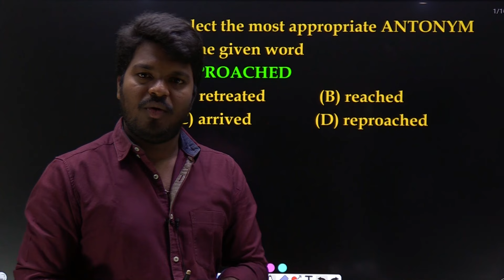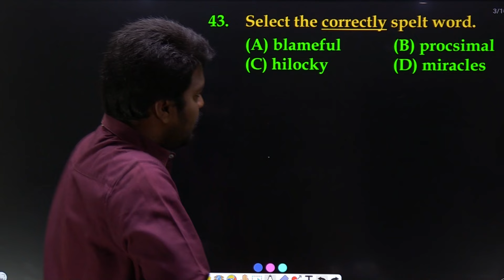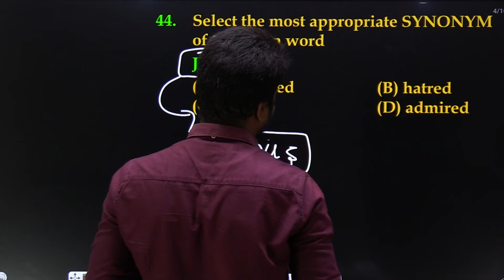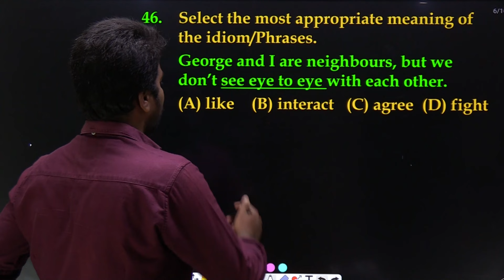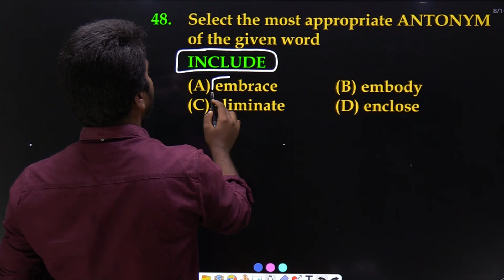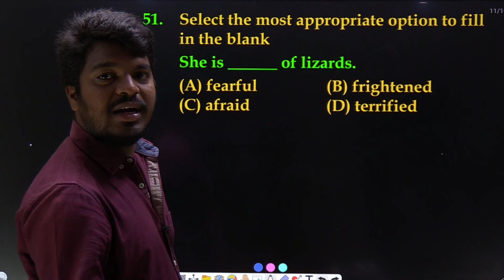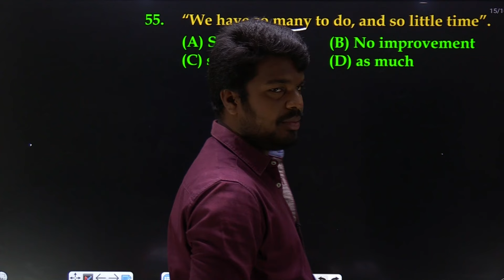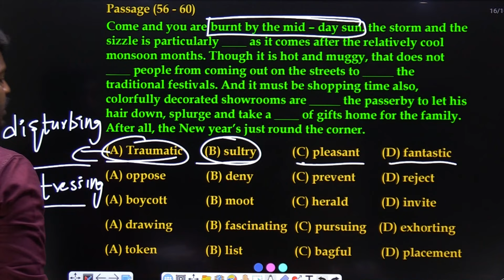||SSC GD MOCK TEST - 11 ENGLISH EXPLANATION || RK ACADEMY || VIZIANAGARAM